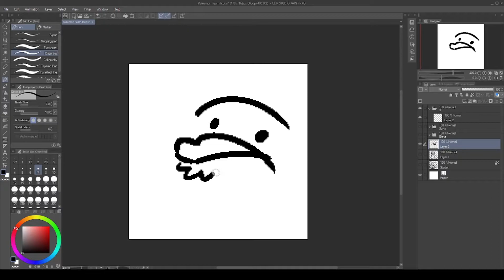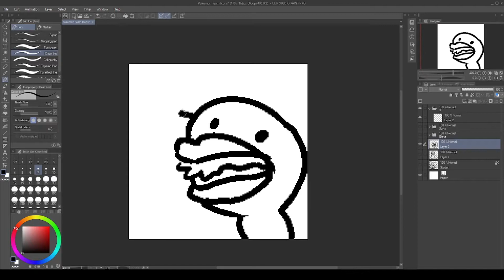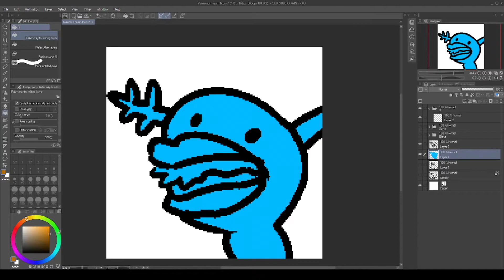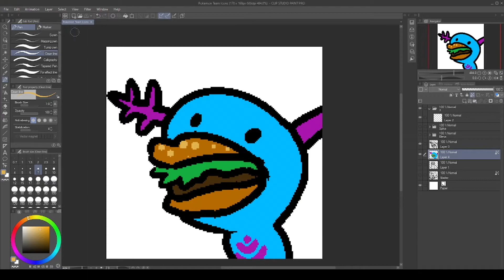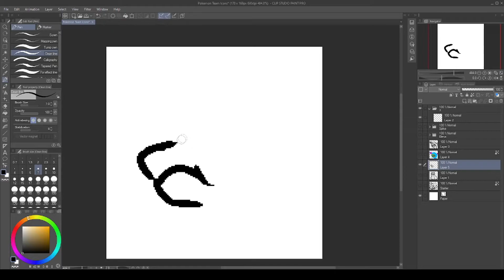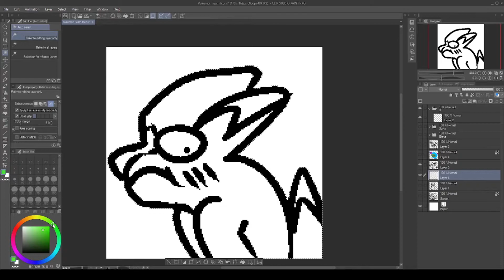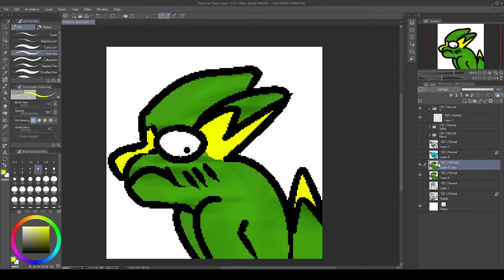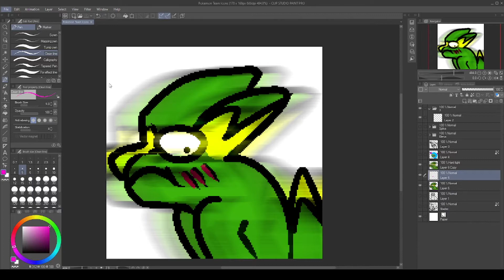Pokemon Soul Silver Randomized [2]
Climbing Weightlifter Tower.